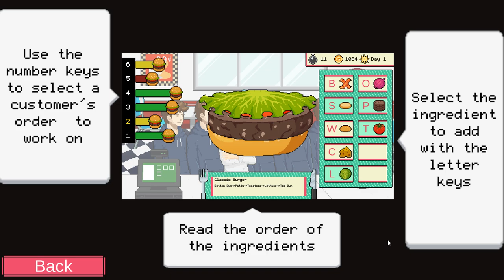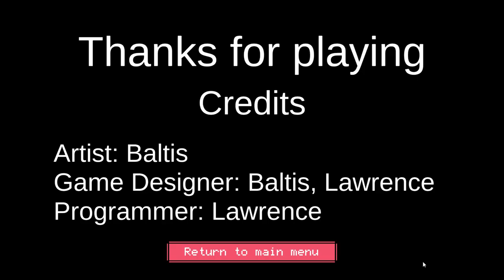Flavors of Fortune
Casual
Arcade
Time Management
2D
Steam
PC